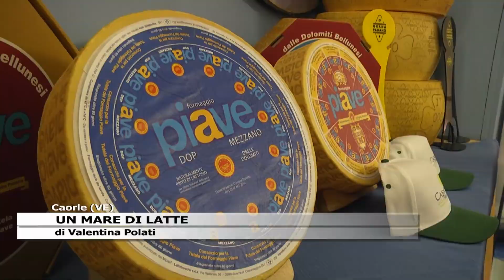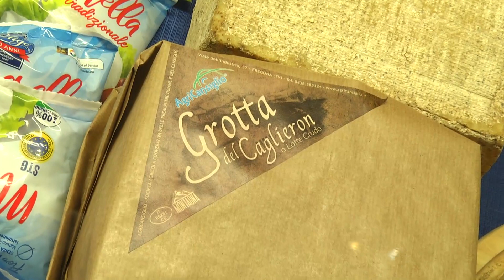UN MARE DI LATTE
“Un mare di latte e formaggio”, la Casatella Trevigiana DOP in mostra a Caorle, lungo il litorale veneto.